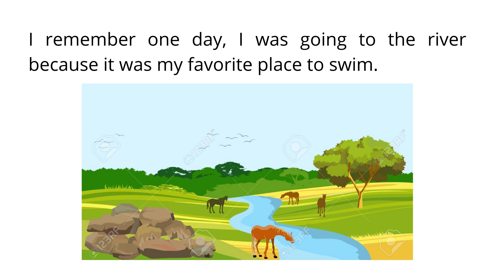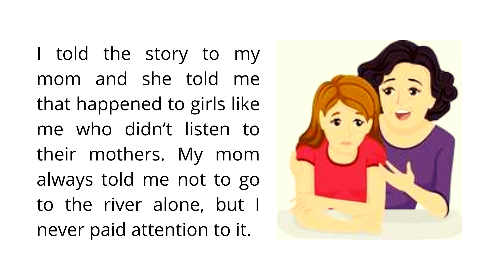Hi! I am Rosy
Miranda Duncan's Audio